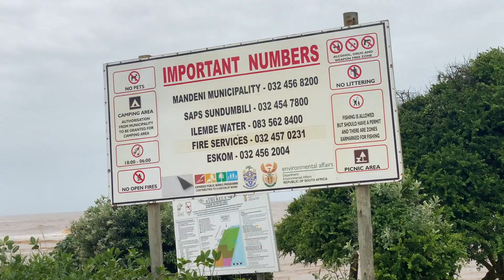Ocean View land available for R50K Rural South Africa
Another treasure of a growing village with Ocean views  I had to share with you all.  If you have been dreaming of an affordable retirement location with sea views or starting out on a high note growing a family and building your dream house on a perfect and affordable location, this is a video to watch.
Village location: Tugela Mouth, Emacambini, Near Mandeni
Tribal land under Chief Mathaba
Ilembe District Municipality
KZN Province
Nearby city: Durban